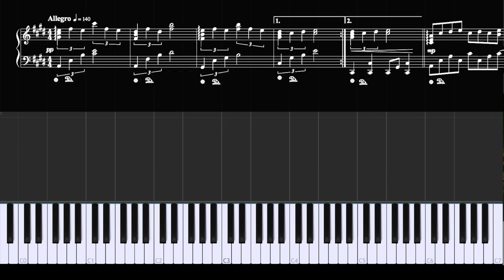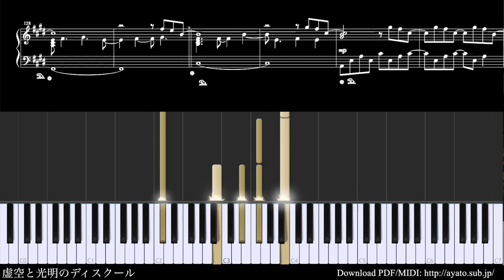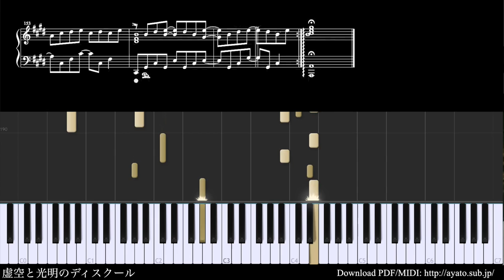ピアノ楽譜で 虚空と光明のディスクール (ひなビタ♪) Piano Version